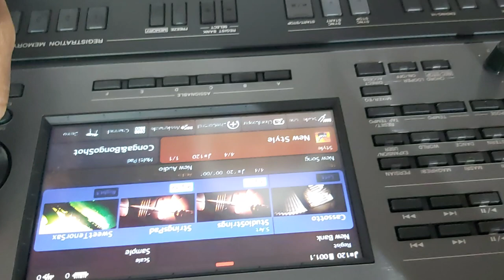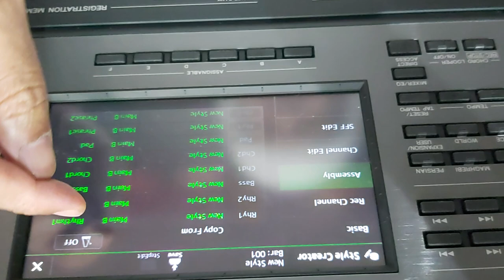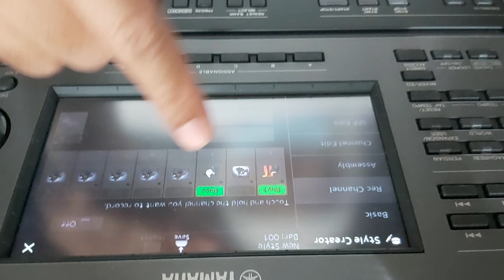كيفية نقل الايقاع والمصاحبات بين PSR A 5000 A TO B TO C TO D